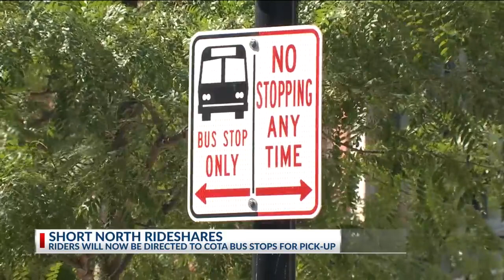Short North rideshares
COLUMBUS, Ohio (WCMH) - Riders will now be directed to COTA bus stops for pick-up